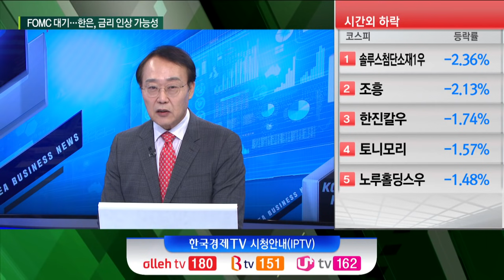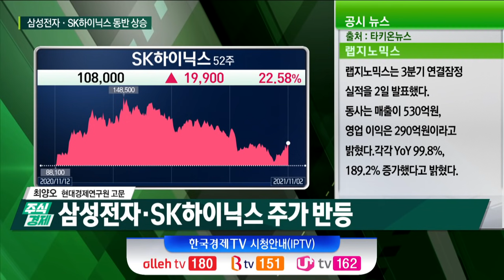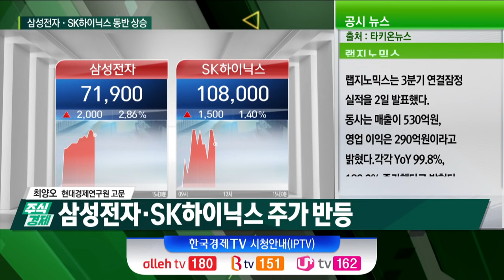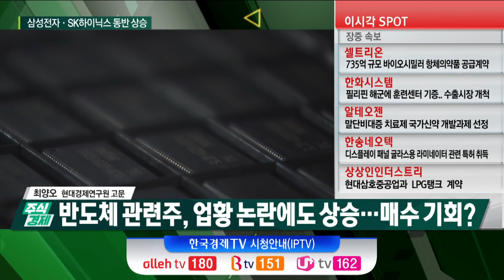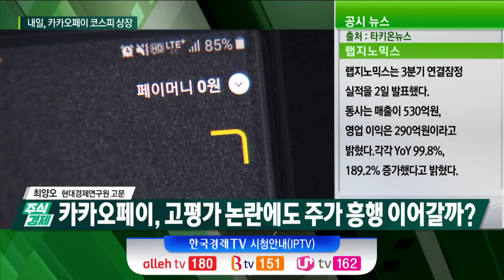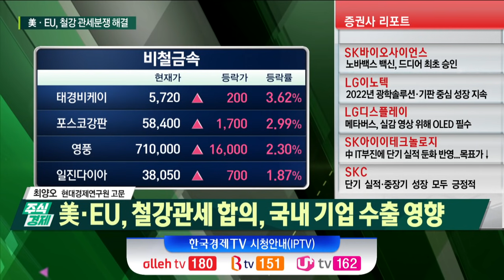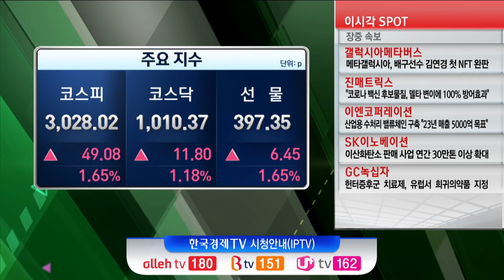빅 이벤트 점검 증시 전망과 종목 분석(최양오)/ 주식경제 이슈분석 / 한국경제TV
○ 곽수종 앵커
○ 손현정 앵커